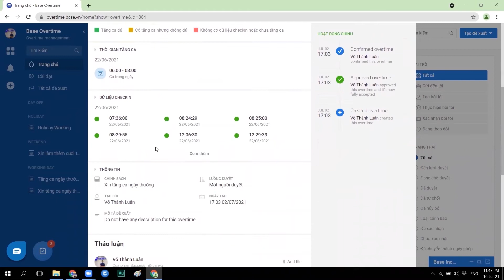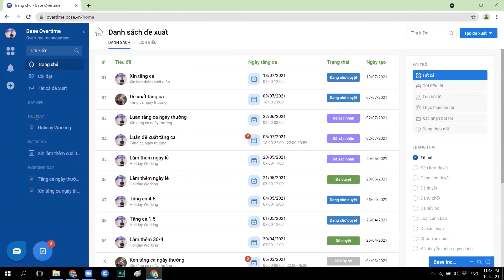[Overtime] 1. Giới thiệu phần mềm quản lý tăng ca